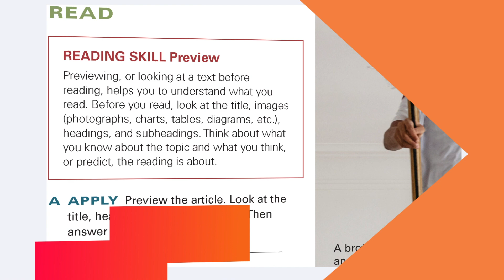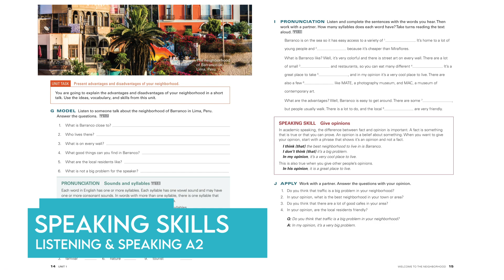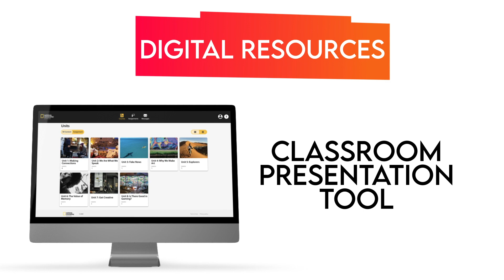National Geographic Learning - English Language Teaching